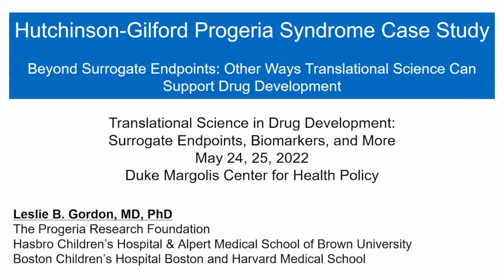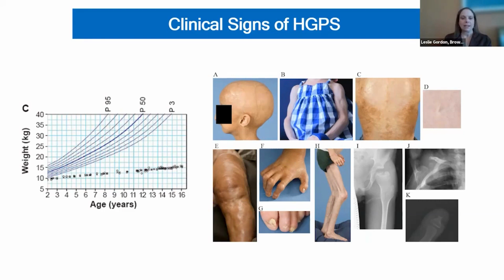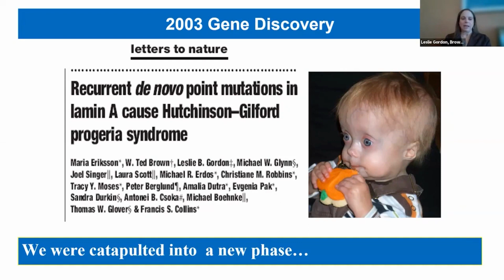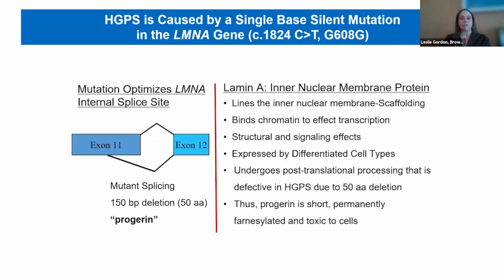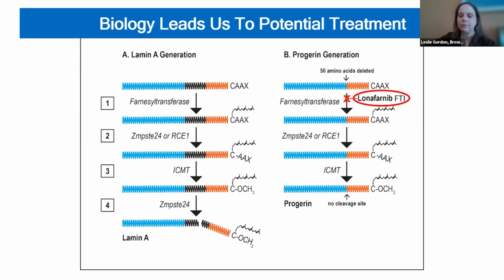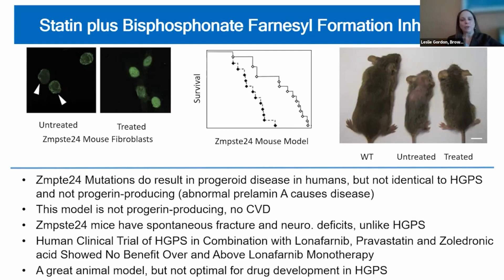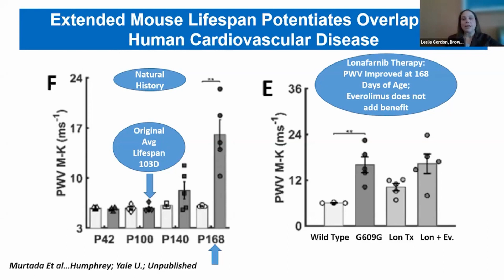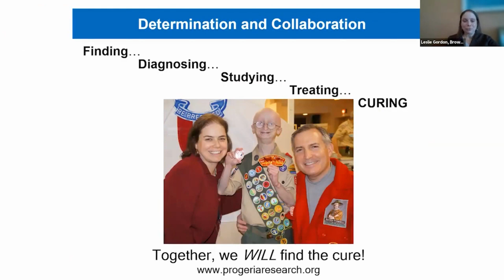Hutchinson-Gilford Progeria Syndrome Case Study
Presentation Title: Hutchinson-Gilford Progeria Syndrome Case Study
Session 4: Beyond Surrogate Endpoints: Other Ways Translational Science Can Support Drug Development
Speaker: Leslie B. Gordon, MD, PhD

Summary:

Hutchinson-Guilford Progeria Syndrome is an ultrarare disease causing failure to thrive, premature aging, and cardiovascular symptoms including pediatric heart attacks and strokes. Bench research into the etiology of this disease revealed a mutation in the gene LMNA and the accumulation of a protein “progerin”, and helped inform a valuable transgenic mouse model and a potential drug target. Treatment with the farnesyltransferase inhibitor Lonafarnib improved cardiovascular outcomes in the mouse model, and showed similar success in cardiovascular outcomes and mortality in human clinical trials.

Key Takeaways:

• A transgenic mouse model helped establish evidence of effectiveness for progeria treatment in humans using Lonafarnib
• Successful collaboration between bench research and clinical research was essential to enable the translation of the therapies
• Animal models helped optimize care and produce statistically significant trial results despite a small patient population but can have limitations which are important to consider when applying findings to human populations
o Animal models may not always perfectly model disease progression in humans
o In order to develop a biologically relevant animal model, researchers had to induce cardiovascular disease and plaque calcification seen in human patients